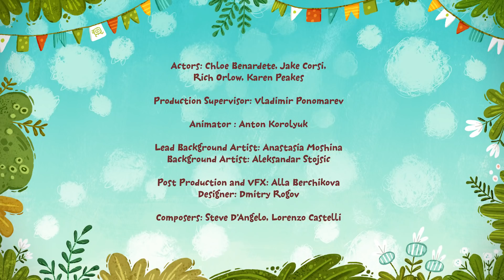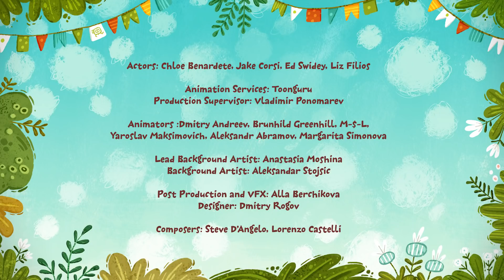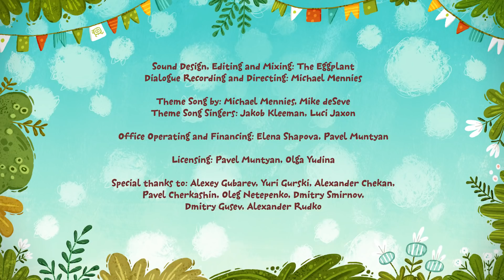Beep Beep Beep -- 🐾Kit^n^Kate🐾 - Cartoons for children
Beaver Bob asks Kit and Kate to work with Flippy the Robot to build a playground set. But no matter what the kittens ask Flippy to do, he gets it wrong – when they ask him to hang the swing low, he hangs it high; when they ask him to make a tall ladder, he makes a small one. Frustrated, Kit and Kate ask Beaver Bob if they can have someone besides Flippy on their team. Beaver Bob refuses, telling them they have to learn how to work and communicate with each together. The kittens realize that for Flippy to understand what is to be done you have to tell him to do the opposite. Now that the kittens know how to communicate with Flippy they work together and make a beautiful playground.